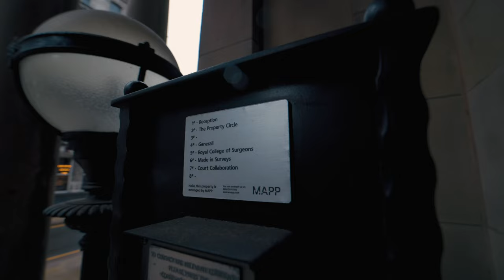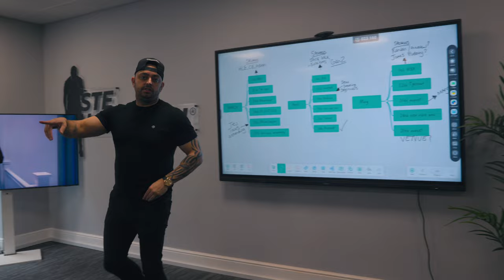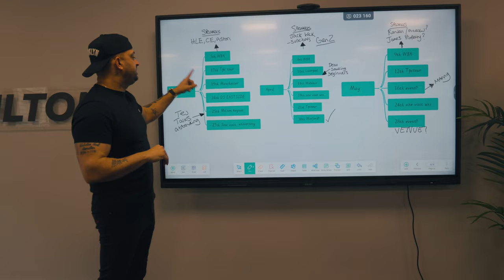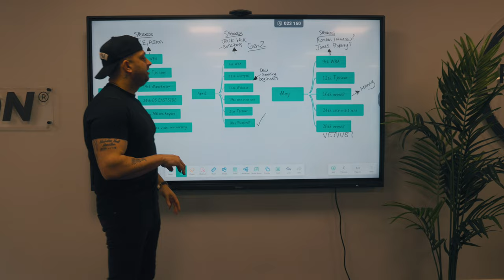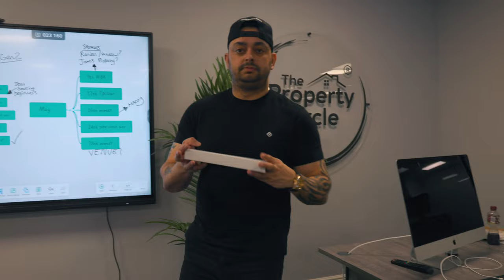THE FUTURE IS HERE! | UK PROPERTY | VLOG 198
🏡 Step into the world of property development with me, millionaire property developer Ste Hamilton, in today's Daily! Join me as I navigate through a day filled with highs, lows, and exciting unveilings.

First up, I had a  joint venture meeting in the morning, followed by an honest discussion about a dispute with a contractor that left a project incomplete. Back at the office, I delve into details about my upcoming free online webinar on auctions - a must-attend event for anyone interested in property investing.

But the excitement doesn't end there! I also take you along on my journey to pick up my new Meta Rayband glasses, followed by an exclusive unavailing back at the office.

To wrap up the day, I provide a sneak peek into all the exciting events lined up for the next two months, giving you a glimpse into what's to come in the world of property development.

Don't miss out on this candid and informative video! Let's make moves together! 💼🔑

Click this link if you are interested in doing a joint venture with me